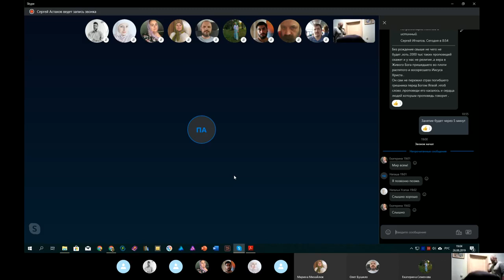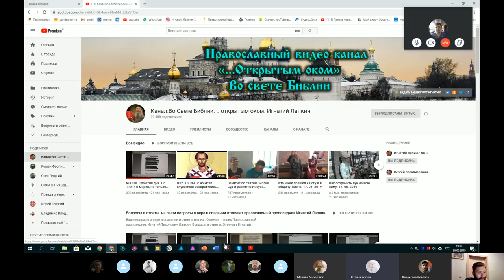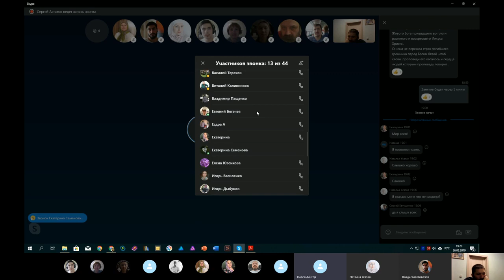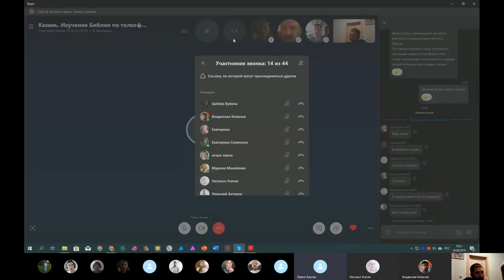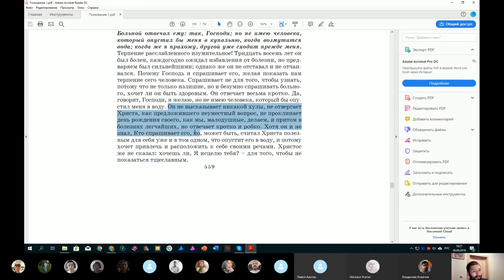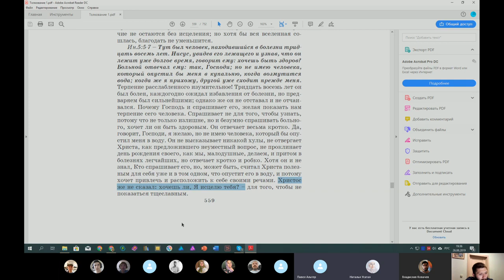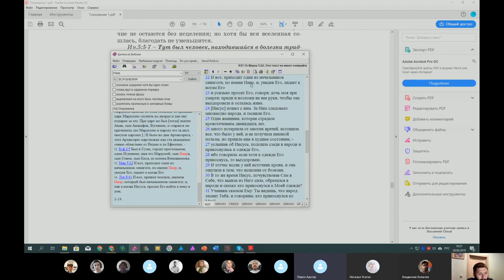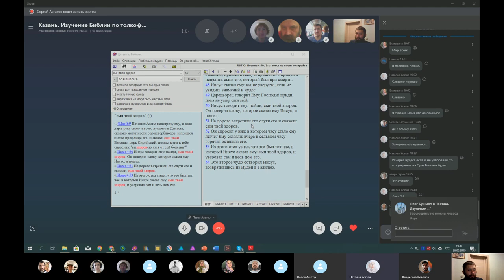Православное изучение Библии. 26. 08. 2019 г. 1- я часть